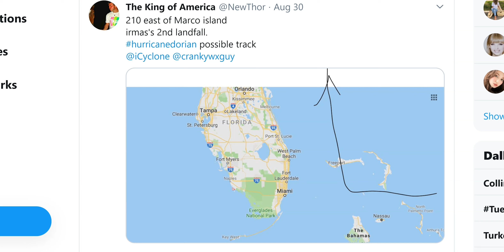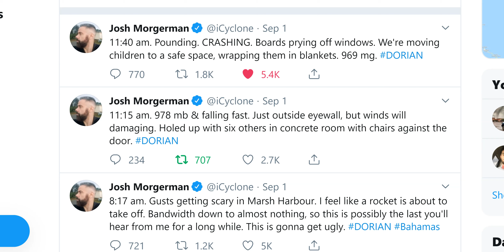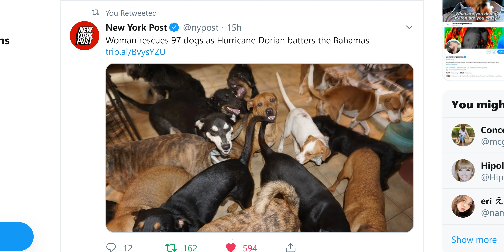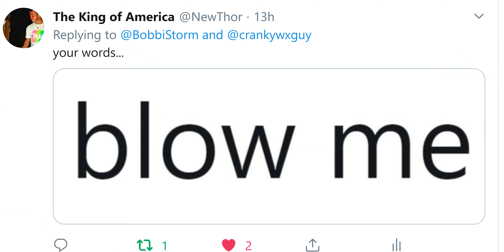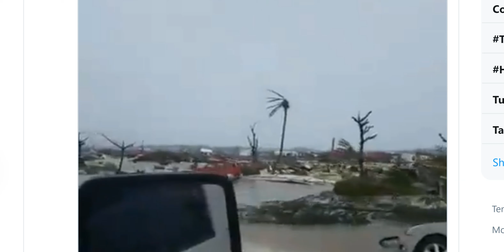Cat 2 Hurricane Dorian is on the Move & North Carolina is in the Crosshairs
I just woke up & am feeling Surly.
God bless everyone,
T LEWISON
5430 BIRDWOOD RD. #416